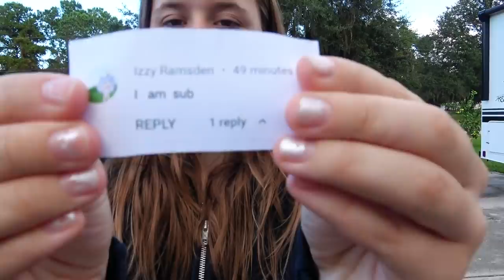We ReCreate our BABY PHOTOS!!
The whole family is having fun with this challenge! The challenge is to find funny and silly baby photos to recreate. Jesse, Terra, Aydah, Rory and Jayla all do a really good job.

FOLLOW US
    Terra  @smellybellymom
    Jesse @smellybellydad
    Jayla  @jayjay_ofishal
    Aydah@adydah_ofishal
    Rory's @rorykate_ofishal
                   aydah_ofishal123
                   tmoney278
                    jessevee278